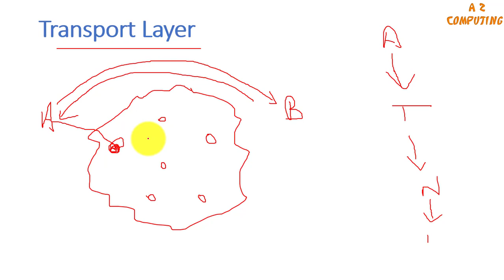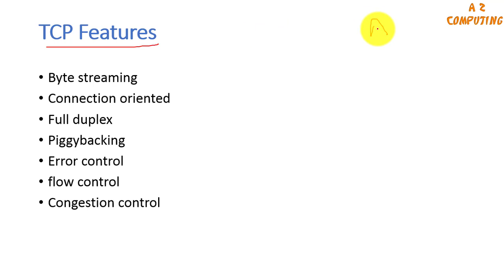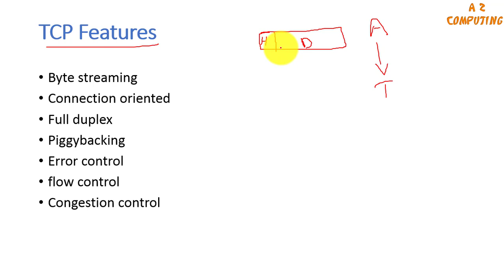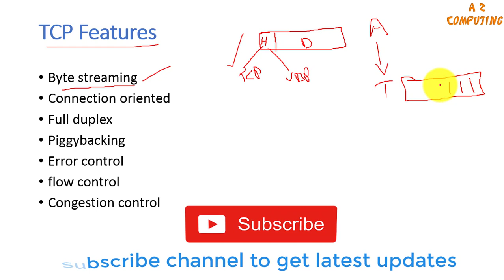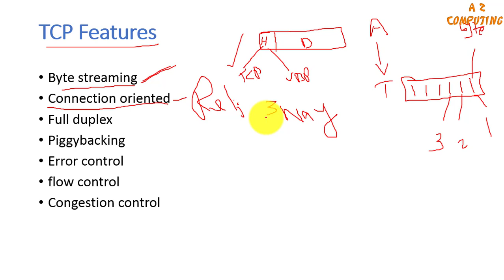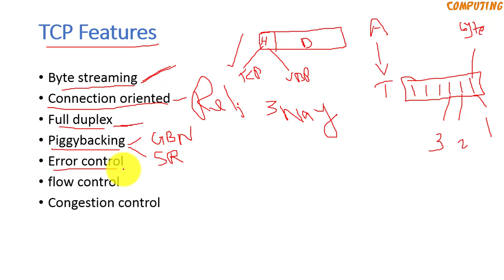Transport Layer Introduction | TCP Features in urdu/hindi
In this lecture introduction to Transport layer ids provided with its basic functionalities. There are two major protocols that work on transport layer one is TCP and other is UDP. Features of TCP has been discussed in this lecture in detail. These features include

byte streaming

Connection oriented
Full duplex
Piggybacking
Error control
flow control
Congestion control